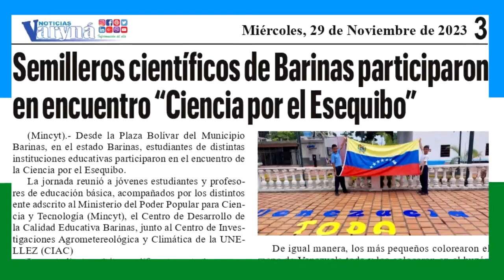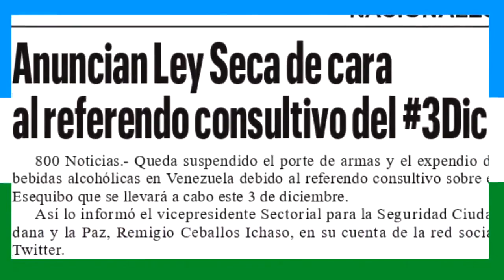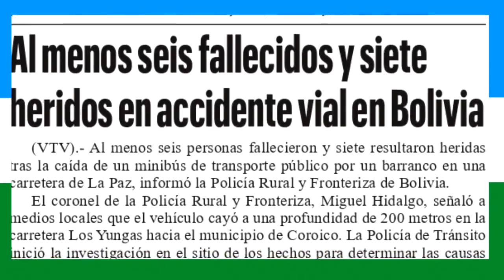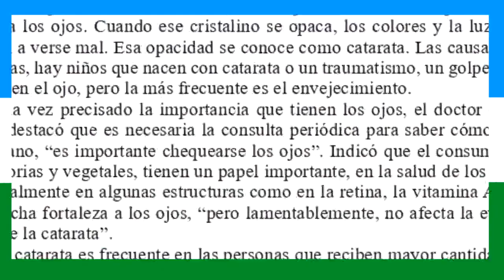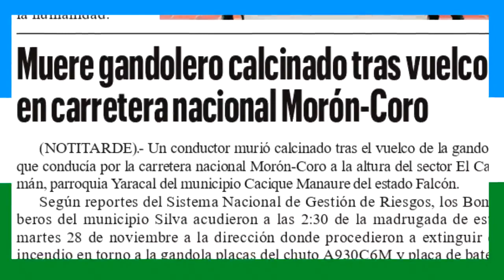Noticias Varyna Miércoles 29 de Noviembre